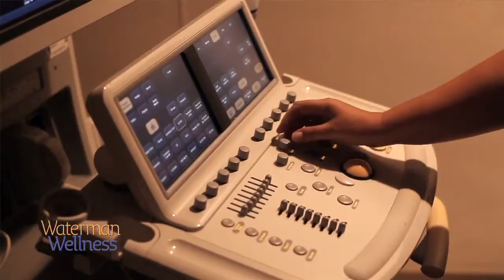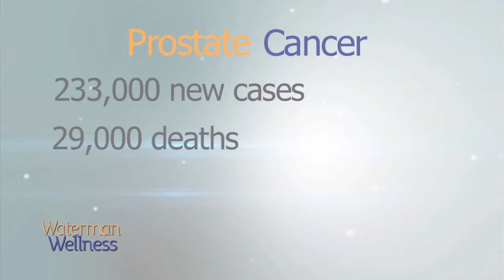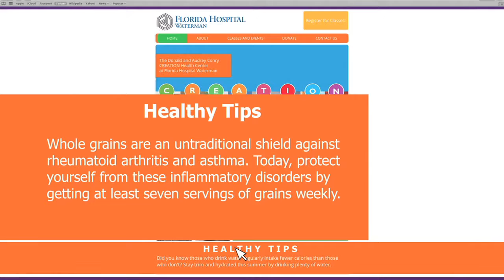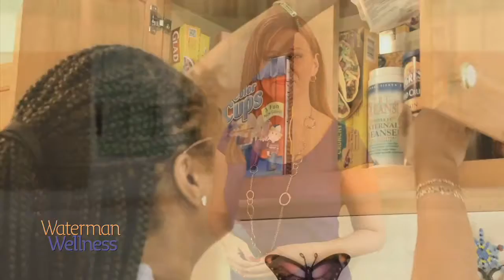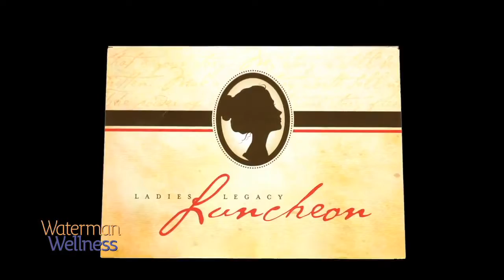Waterman Wellness September 2014